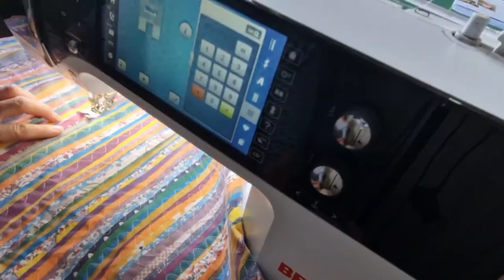IDEA FROM CARDBOARD. WHY BUY EXPENSIVE BASKETS IN STORES IF YOU CAN DO IT YOURSELF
Here you will find many interesting videos and master classes.

Do it with love and you will succeed ❣️

Today I will show you an interesting idea of what you can make from a box. How to make your own storage basket.